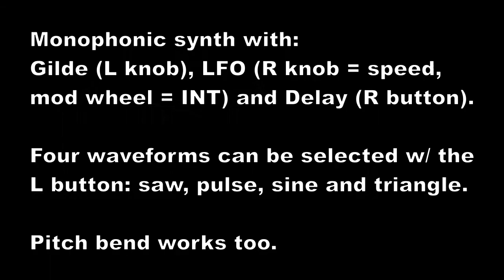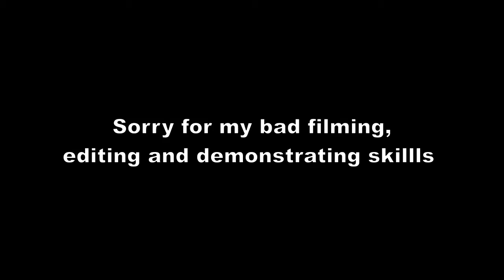Patchblocks mono Midi synth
Demonstration of my patch for the Patchblocks programmable synthesizer. It is a single oscillator monophonic synthesizer with selectable waveforms and pitch control. Options are: glide, LFO and delay. It needs one Patchblock, the Midiblock and a Midi keyboard. See this Patchblocks forum topic to download the patch

Wanna know what Patchblocks are?

The patch is meant to be used w/ a cheap standard Midi keyboard that has volume control, a mod wheel and a pitch wheel. Almost every Midi keyboard has those. It has one quirk though: the volume control must be "touched" once to actually hear something...

Usage:
- Left knob: glide
- Right knob: LFO speed (0 ~ 20 Hz)
- Left button: switch wave forms (saw, pulse, sine and triangle)
- Right button: delay on/off (w. light)
- Midi pitch wheel: pitch
- Midi mod wheel: LFO intensity
- Midi volume: volume

Equipment and software used:
- Patchblock
- Midiblock
- Custom knobs from Aliexpress
- Cheap Midi keyboard (DIN, *no* USB)
- Battery pack from DealExtreme w/ 8 rechargable batteries for the Midi keyboard
- The Patchblocks software
- Motorola Moto G, 3rd generation to film
- Audacity to record audio
- KDEnLive (cannot begin to explain how brilliant that software is)
- Linux computer w/ virtual machine to run the Patchbloacks software. Sadly, there's no Linux version.
- Chromebook (to record audio w/ USB sound card) w/ Crouton to run Linux on it. David Schnieder: thank you very, very much for developing Crouton!
- Cheap desktop computer (4 GB ram, 2x CPU @2,7 GHz) for video editing running Linux Mint 17.1 "Rebecca"

Sorry for my poor filming, editing and demonstration skills. :-)